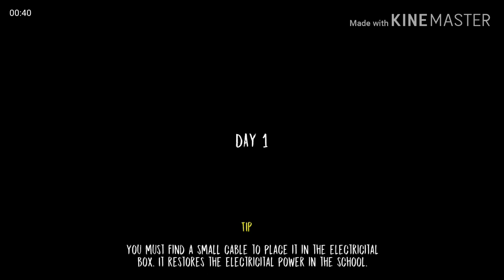Evil nunEvil nun (safe key 🔑) puzzle completed 🤗🤗 I am very Happy 😁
-One click watch 😁

Hy what's up, you can see i'll work so hard on this channel but why and what's my goal? Read channel description in about. Thanks ❤️